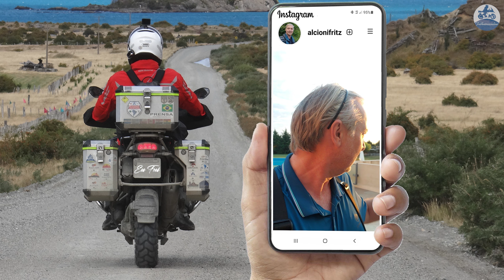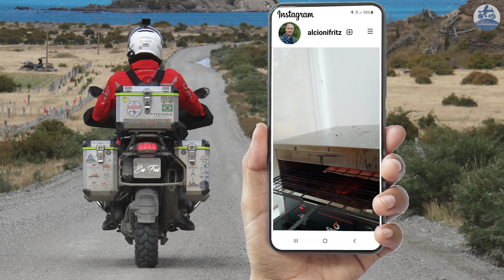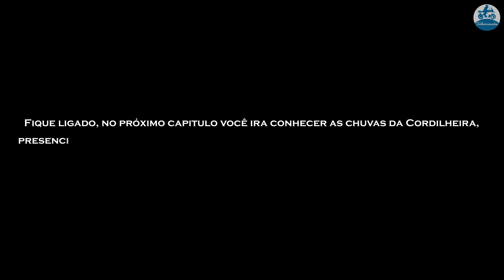Viagem de Moto a Patagônia(Carretera Austral) - Capítulo 7 - Villa Maria a Mendoza-Argentina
Nesse sétimo capítulo o trajeto entre Villa Maria a bela cidade de Mendoza, onde precisaremos tomar a decisão de descer a Ruta 40 por dentro da Argentina conforme planejado, ou se já entraremos no Chile, aproveitando a abertura da fronteira no Paso Los Libertadores.
Viagem de 13.246 quilômetros de moto em 37 dias, realizado entre os meses de fevereiro e março de 2022 pela Patagônia Chilena e Argentina, cujo objetivo principal foi percorrermos o percurso da Carretera Austral no Chile, com seus mais de 1.000 quilômetros de rípio.